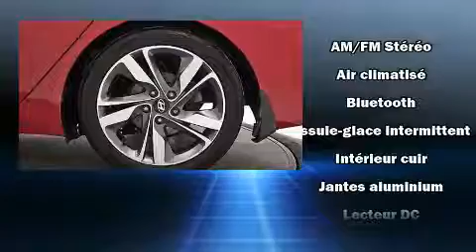2015 Hyundai Elantra in Brossard, QC J4X 1C2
Brossard Hyundai
8750, Boul Taschereau

Découvrez la Hyundai Elantra 2015. Affichant moins de 70 000 km au compteur, ce véhicule possède encore de nombreuses bonnes années devant lui, il est reconnu pour sa fiabilité. Grâce à la souplesse de son efficace moteur 4 cylindres, les passages de vitesses se font tout en douceur, vous bénéficierez aussi d'une expérience de conduite confortable et prévisible. Hyundai a pris soin d'agrémenter l'intérieur d'équipement de premier plan, comme: sièges chauffants, phares antibrouillard, colonne de direction inclinable, rétroviseurs extérieurs à commande électrique, glaces à commande électrique, télédéverrouillage, et des sièges en cuir. Ses élégantes roues en alliage soulignent à la fois son raffinement et son allure sportive. Voici un véhicule d'occasion certifié qui a passé haut la main l'exigent processus de certification de Hyundai, qui comprend une inspection rigoureuse en 150 points! Notre fierté se manifeste à travers l'excellent service à la clientèle que nous offrons. N'hésitez pas à nous appeler.